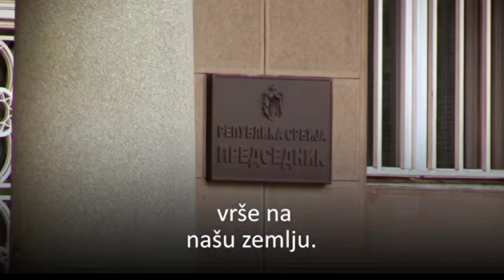Vučić obezbeđuje monopol na udžbenike izdavačkoj kući Klet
Imamo zakon kojim se ni na koji način ne sprečava da izdavač ubedi nastavnika da izabere njegov udžbenik kroz poklone ili kroz neke druge aranžmane